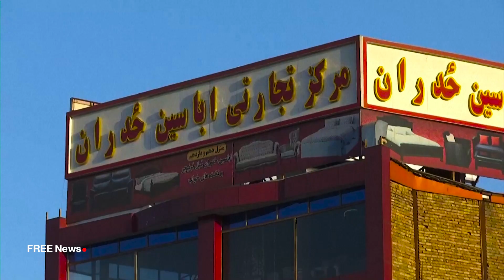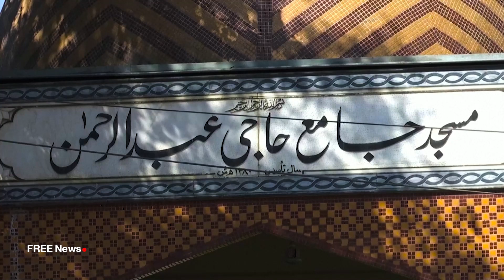View of Kabul city نمای از شهر کابل #2023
نمای از شهر زیبای کابل
نمای از مناطق مختلف شهر کابل
زیبایی های شهر کابل در حکومت امارت اسلامی یا طالبان
با موسیقی اصیل افغانی
A view of the beautiful city of Kabul
# View of different areas of Kabul city
The beauties of the city of Kabul under the rule of the Islamic Emirate or the Taliban
With authentic Afghan music

It provides accurate and uncensored news from Afghanistan and the world.
ارائه اخبار دقیــق و بـدون سانــسور از افغـانستان و جهان